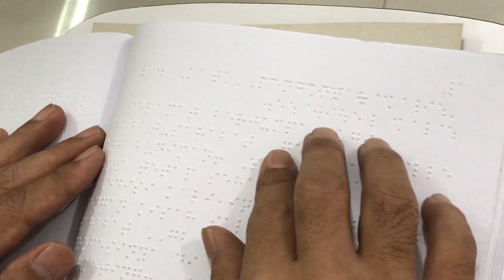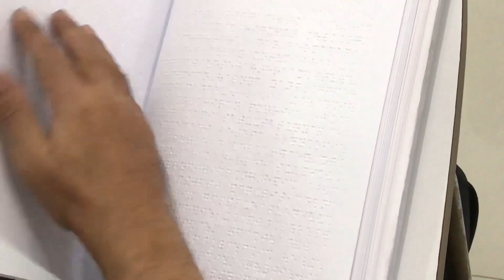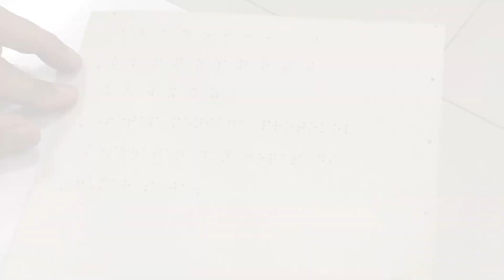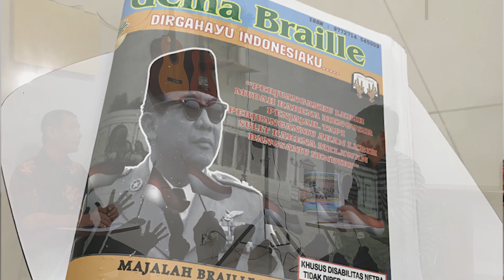Seeing the World Through Braille|World Braille Day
Happy World Braille Day Eyebabes! Today, Budi Dharma from Center for the Disabled is here to teach you how to read Braille alphabet system! By learning it, it will be easier to communicate with our friends in the blind community!